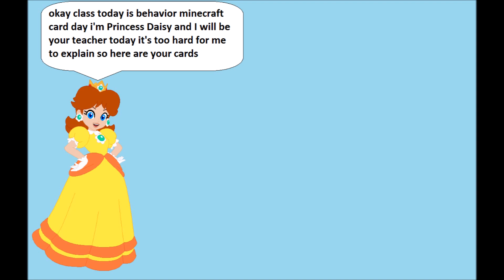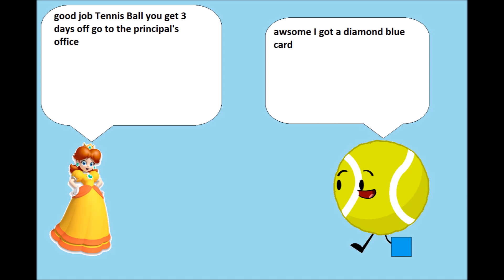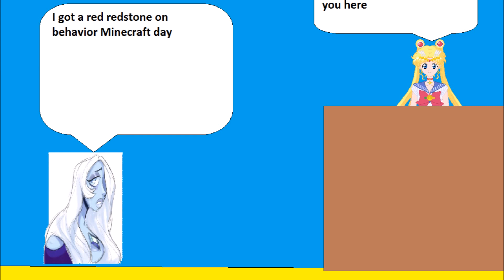Minecraft behavior card day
Request by:willam knee